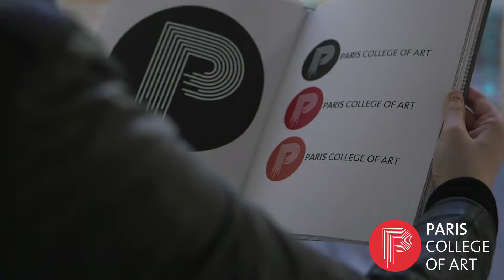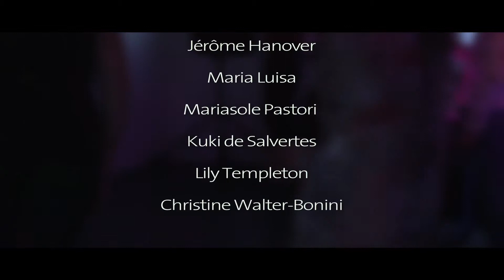Paris College of Art Fashion Show 2014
Paris College of Art presents the video of our Fashion Show 2014 highlighting the collections of our graduating seniors as well as the capsule collections of the juniors. This year Barbara Bui presided over the jury, which selected Johannes Boehl to receive the Golden Thimble Award for Best Degree Collection.